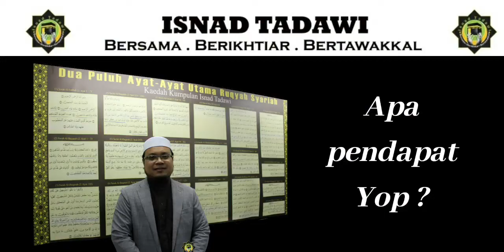Saya Dah Putus Asa Untuk Berubat | Pendapat Yop Ep 21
Pendapat Azizul Basri tentang pesakit yang berputus asa kerana masih belum sembuh